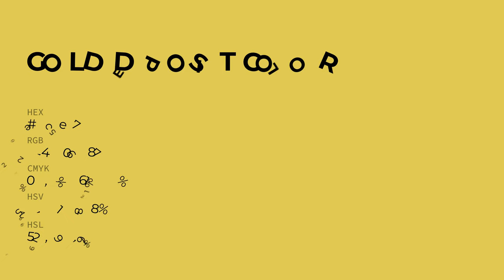Gold Deposit color e0ce57 hex color - Green color - Cool color e0ce57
What color is Gold Deposit ? e0ce57 hex color - Green color - Cool color e0ce57

Hex e0ce57 Color Code is also known as Gold Deposit color.

Hex e0ce57 Color code in RGB color code model is created after adding 87.84% red color, 80.78% green color and 34.12% blue color.
Hex e0ce57 Color code in CMYK color (process color) code model is generated after subtraction of 0% cyan, 8% magenta, 61% yellow and 12% black.